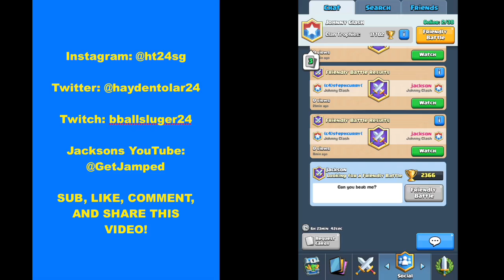PLAYING CLASH ROYALE WITH A HAMSTER!!! XBOW GLITCH!!!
New type of video! Let me know if yall like it!

PlayStation Network: bballsluger24